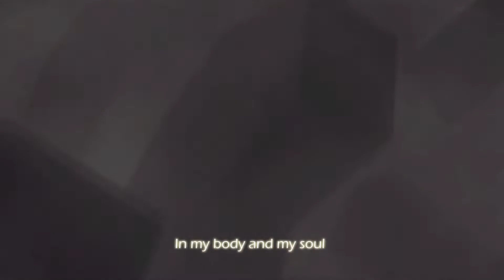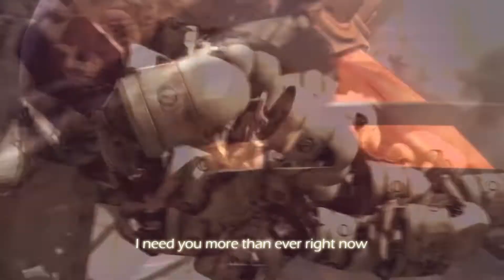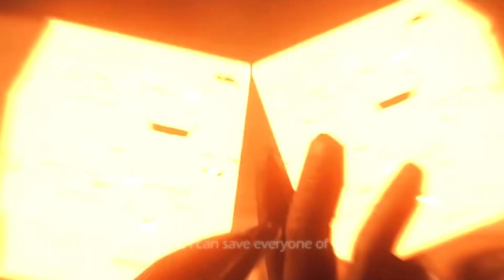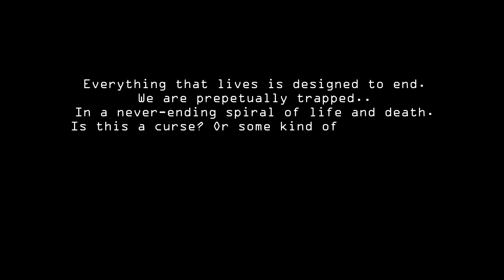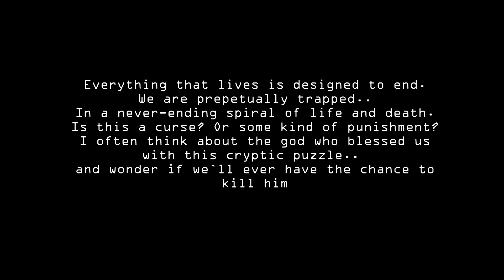NieR: Automata – Weight of the World (Ukrainian version by Eileen)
Ukrainian lyrics:
Слабне тіло і душа
І надія ледь жива
Й небеса здаються зловісними
Зупиняється сам час
Тиша огортає нас
Мій крик маже не чути в ній

Боже, чи ти так караєш мене?
Чи це ціна, яку плачу за помилки?
Цей спів – моє каяття
Ти зараз так потрібен мені
Чуєш голос мій?

Ми голосно прокричим
Хоч ніби без сенсу ці слова
Наче важкість світу в мене в руках
Так хочу аби колись
Я всім порятунок принесла
Та я лиш дівчина, й самотній мій шлях
Може, як не втрачу віри, здійсняться мрії всі
Мрії всі

Коли сміх у тиші зник
Стерся слід життя навік
Чую ще, чую ще шум вітрів
Скільки б не молилась я
Небезпека не зника
Сам світ вже ворогом став мені

Чуєш голос мій?

Ми голосно прокричим
Мрії всі

Ми голосно прокричим
Мрії всі

Все ж голосно прокричим
Мрії всі